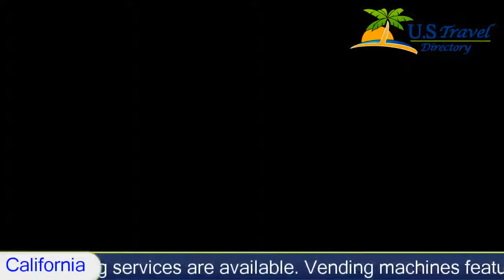Days Inn Ontario Airport - Ontario Hotels, California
Days Inn Ontario Airport 3 Stars Ontario, California Within US Travel Directory Featuring a seasonal outdoor pool, this California motel is 10 minutes’ drive from Ontario International Airport. Each room includes free Wi-Fi. Shopping at Ontario Mills Mall is 8 km away.
Cable TV is featured in all rooms at Days Inn Ontario. Each simply decorated room is equipped with tea and coffee-making facilities. A fridge and microwave are provided.
A 24-hour reception is offered at Days Inn Ontario Airport. Fax and photocopying services are available. Vending machines featuring snacks are located on site for added convenience.
This motel is less than 5 minutes’ walk from Galvin Park Shopping Center and restaurants.
Hotel Location :
 Days Inn Ontario Airport, 1405 East 4th Street CA 91764, USA